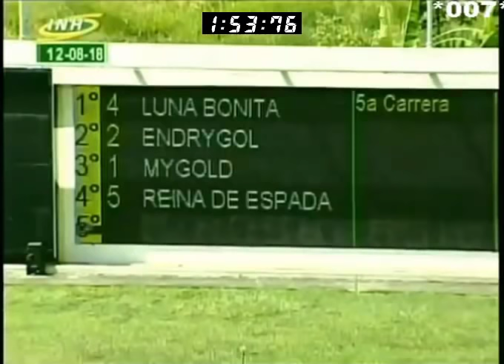CLASICO GUSTAVO AVILA 2018